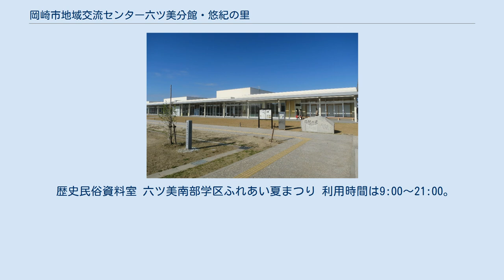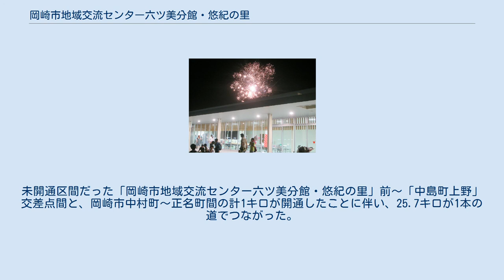岡崎市地域交流センター六ツ美分館・悠紀の里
岡崎市地域交流センター六ツ美分館・悠紀の里（おかざきしちいきこうりゅうセンターむつみぶんかん ゆきのさと）は、岡崎市中島町にある公共施設。
 1994年（平成6年）、都市計画道路衣浦岡崎線の事業計画が発表され、岡崎市中島町にある悠紀斎田（大正4年の大嘗祭で献穀の用に供した田）の移転問題が発生する。
2000年（平成12年）6月、斎田を同計画道路沿いに移動し、あわせてコミュニティー広場を整備する構想が生まれる。
2003年（平成15年）8月には悠紀の里コミュニティー開設準備委員会が設立された。
 2013年（平成25年）6月9日、建物と広場が完成。
建物の中の歴史民俗資料室がひとまずオープンする。
200平方メートルの広さを持つ斎田も整備された。
総事業費約9億円。
毎年6月第1日曜日に行われている「六ツ美悠紀斎田お田植えまつり」であるが、この年は悠紀の里のオープン日にあわせて6月9日に開催された。
 2015年（平成27年）2月15日、全館オープン。
ホール、乳幼児室（プレイルーム）、活動室などが新たに設置された。
同日より「特定非営利活動法人岡崎まち育てセンター・りた」が指定管理者として管理を行うこととなった。
 歴史民俗資料室には、大正4年当時に使用した鍬や桶、鎌などの農耕具をはじめとする貴重品約150点が展示されている。
また、床一面に当時の古地図がプリントタイルカーペットで表現されている。
 歴史民俗資料室 六ツ美南部学区ふれあい夏まつり 利用時間は9:00～21:00。
休館日は月曜日（祝日の場合は翌日）、12月29日から1月3日まで。
 東名高速道路岡崎インターチェンジ西交差点から衣浦海底トンネルを結ぶ「都市計画道路衣浦岡崎線」（25.7キロ）が2014年3月28日、全面開通した。
未開通区間だった「岡崎市地域交流センター六ツ美分館・悠紀の里」前～「中島町上野」交差点間と、岡崎市中村町～正名町間の計1キロが開通したことに伴い、25.7キロが1本の道でつながった。